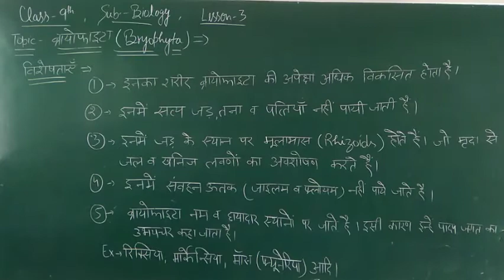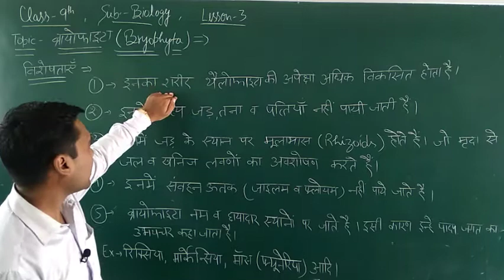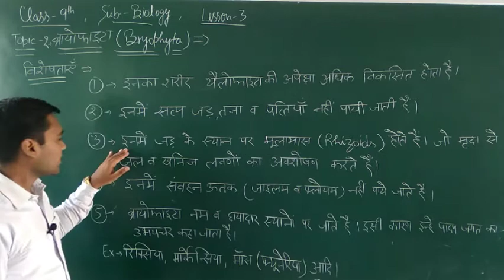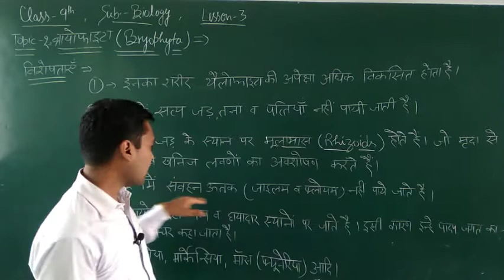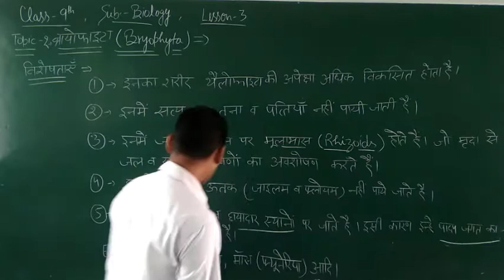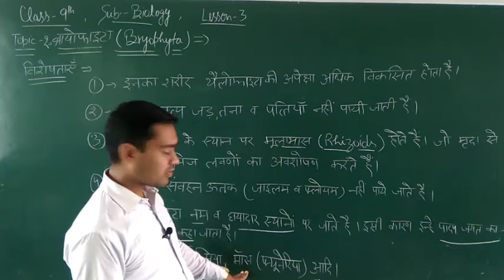ब्रायोफाइटा class 9th ( Bryophyta) vidio 60